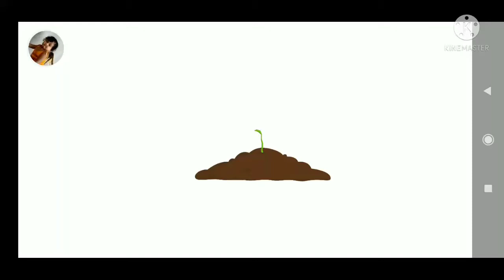kids_ Dinasore_ farm_ tractor_ fild_ testy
Odisha baby channel...🖌